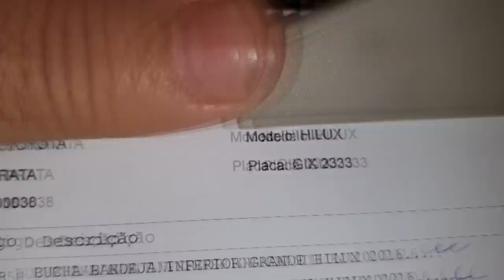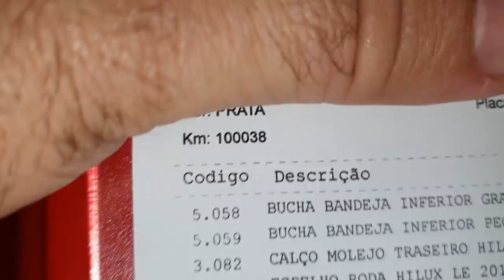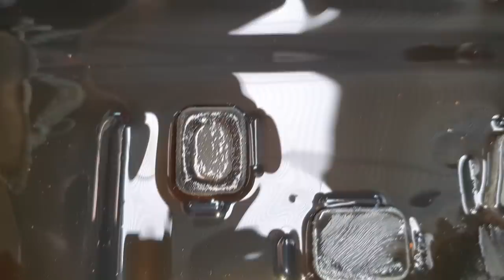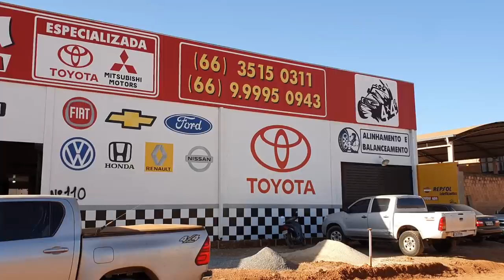EP. 638 // HILUX Sem ESTABILIDADE? CAPOTALUX? TESTE ALCE? POSSÍVEL SOLUÇÃO AQUI! Moose Test HILUX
Chega! Chega!
Chega desse papo de Capotalux, Tombadeira ou qualquer apelido pejorativo sobre a falta de estabilidade da Toyota Hilux!
Possivelmente, descobrimos a fonte da falta de estabilidade!
Confira!

"teste alce"
"hilux teste alce"
"hilux passou no teste alce"
"hilux capotada"
"hilux capotando"
"revisão s10"
'revisão toyota"
"protocolo águia"
"sw4 s10"
"bda 4x4"
"manutenção triton"
"manutenção camionete"
"mecânica 4x4"
"chassis hilux"
"montagem hilux"
"militec funciona"
"serviços toyota"
"oficina toyota"
"o que é hilux garbosa"
"mecânica toyota"
"manutenção toyota"
"restauração hilux"
"hilux antiga"
"diesel 4x4"
"como montar motor diesel"
"diesel 4x4"
"embreagem s10"
"melhor mecânica"
"mecânica chevrolet"
"melhor marca óleo s10 5w30"
"como balancear"
The new Toyota Hilux now handles an evasive maneuver in the so-called moose test. The pickup truck has been updated by the Japanese car manufacturer.